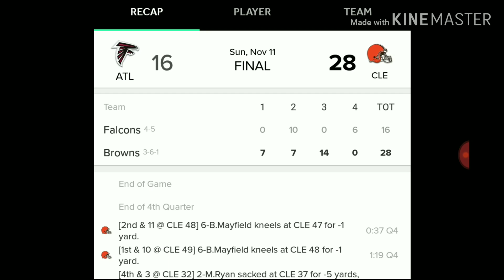Atlanta Falcons vs Cleveland Browns Week 10 2018 Fan Reaction